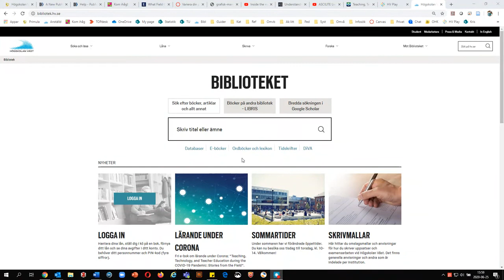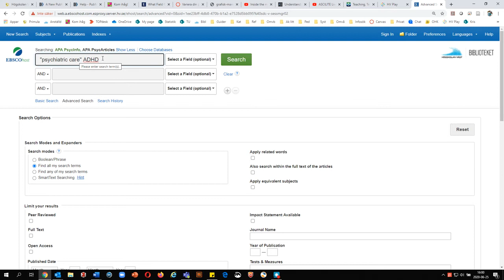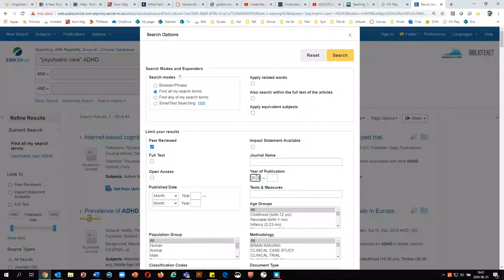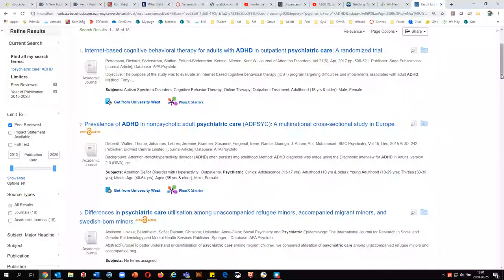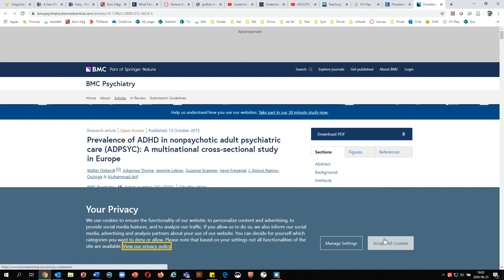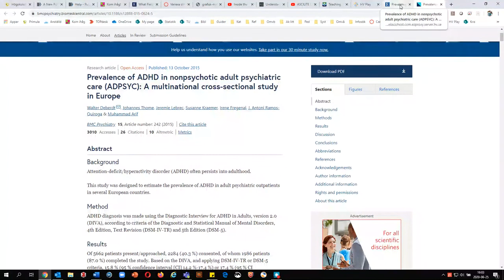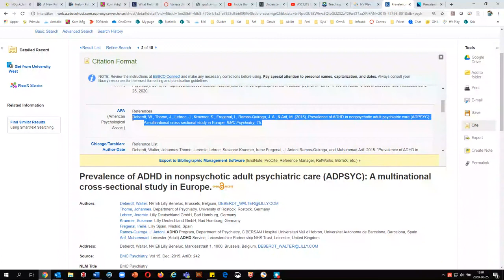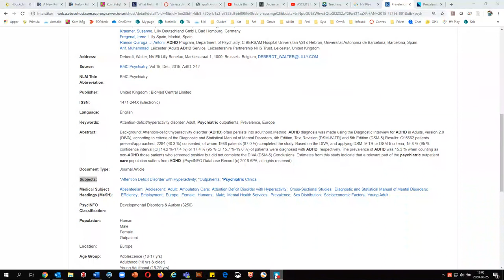Gör en enkel sökning i APA PsycInfo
Sök i APA PsycInfo med sökord, hitta fulltext, hitta referens, titta på ämnesord